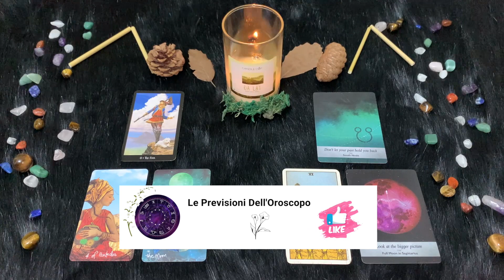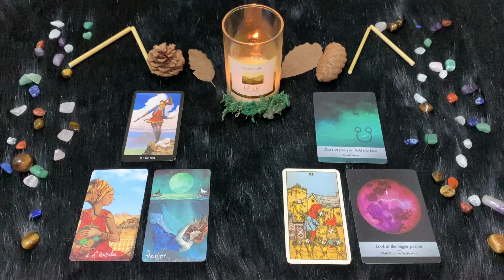Sagittario ♐️ Giovedì 16 Marzo🔮 Oroscopo Paolo Fox - Luna protagonista, allegra e fiduciosa